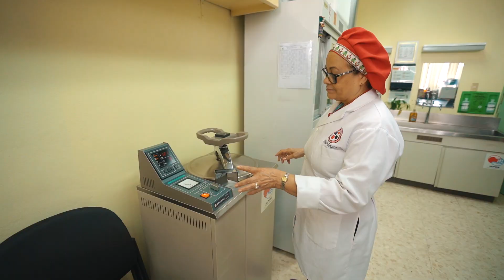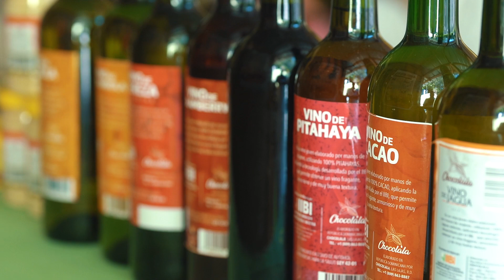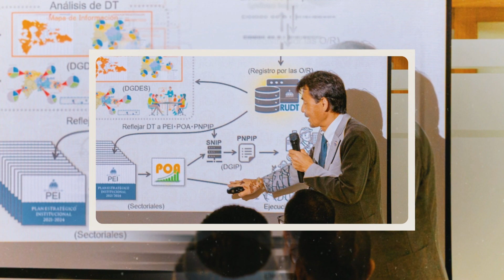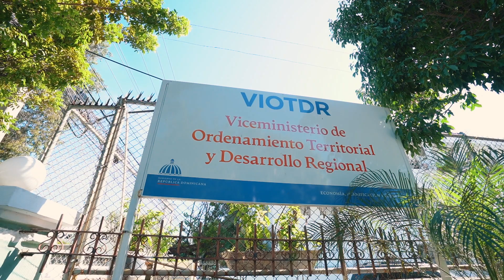Cooperación de JICA en la República Dominicana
JICA, la Agencia de Cooperación Internacional del Japón, es una de las mayores agencias de cooperación bilateral del mundo, trabajando por más de medio siglo en la República Dominicana en variadas áreas, para impulsar el desarrollo sostenible del país y promover un mejor mañana para el pueblo dominicano.